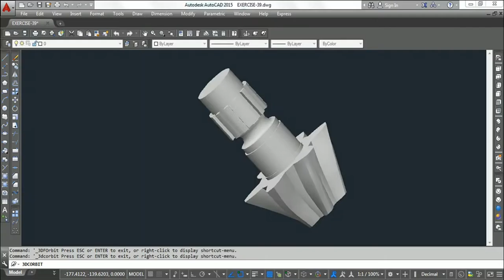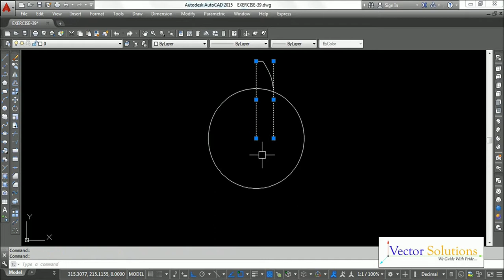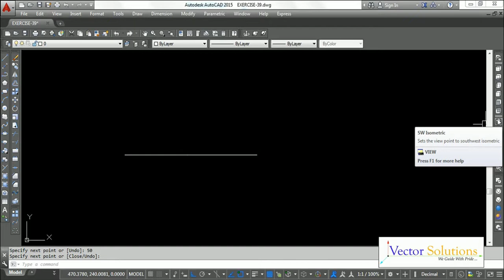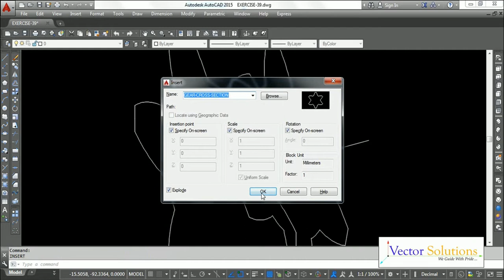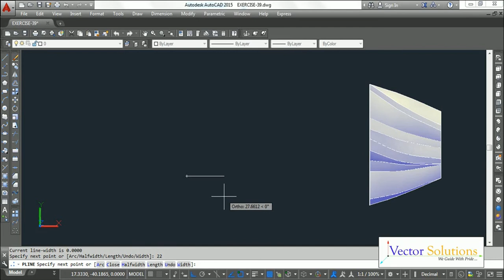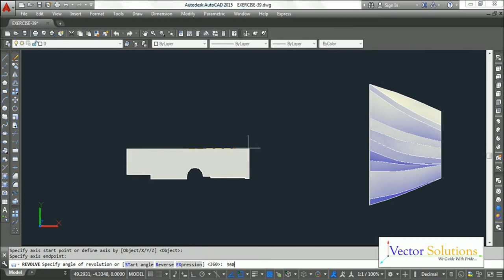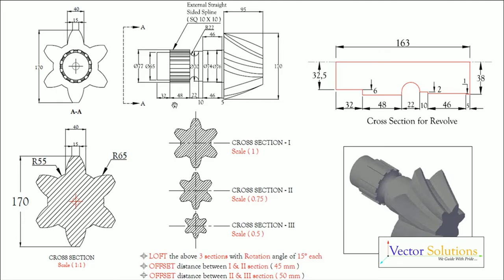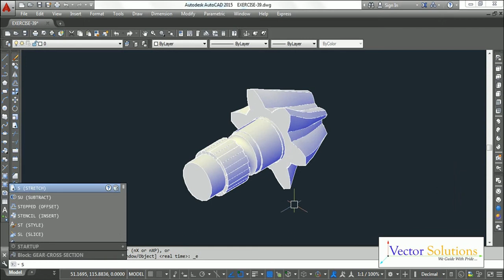Helical Gear - Detailed Explanation in AutoCAD